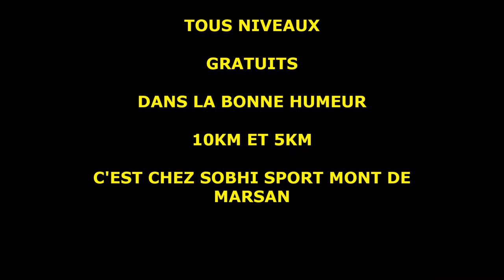SOBHI SPORT MONT DE MARSAN FOOTING COLLECTIF AVRIL 2015